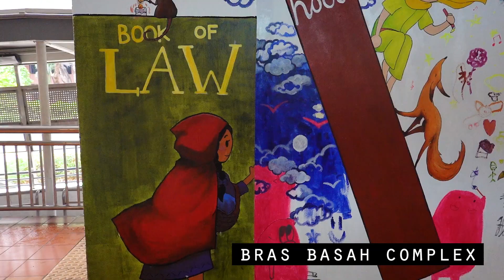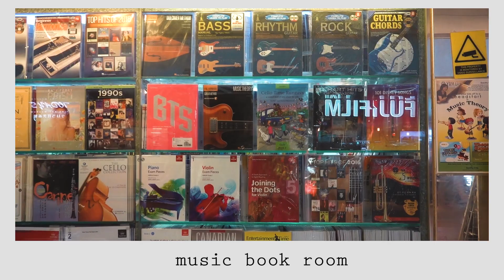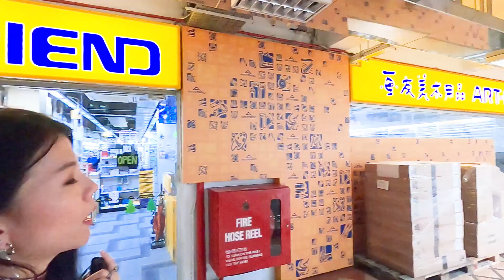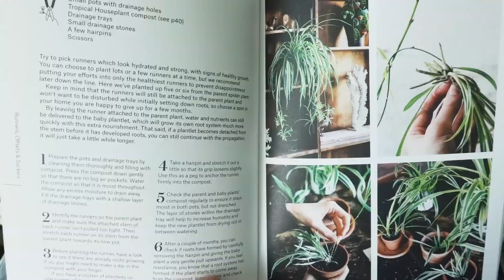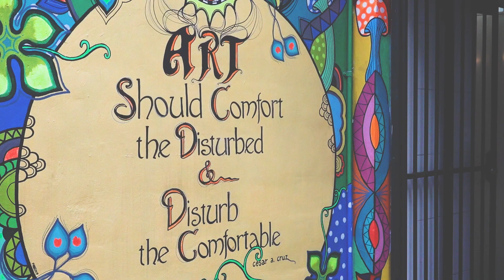พาเดินแหล่งขายหนังสือและเครื่องเขียนในสิงคโปร์ / ซื้อหนังสือต้นไม้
Bras basah complex เป็นตึกที่รวมร้านหนังสือต่างๆมากมาย
ทั้งหนังสือมือ 1 และ มือ 2
โดยจะมีหมวดหนังสือที่ค่อนข้างหลากหลายมาก

วันนี้เราได้หนังสือต้นไม้มาหลายเล่มเลยค่ะ
ไม่ว่าจะเป็น หนังสือสอนปลูกต้นไม้ วิธีการขยายพันธุ์ การเลี้ยงดูต้นไม้ในห้องการดูแลใส่ใจต้นไม้ต่างๆค่ะ
สำหรับใครที่ชอบหนังสือสไตล์แบบนี้ ถ้ามีโอกาสได้ไปเที่ยวสิงคโปร์
อย่าลืมแวะไปที่ bras basah complex ดูนะคะ ^^

-สิชา-